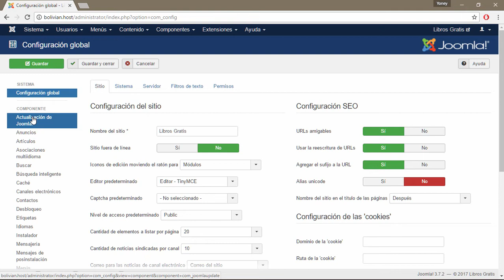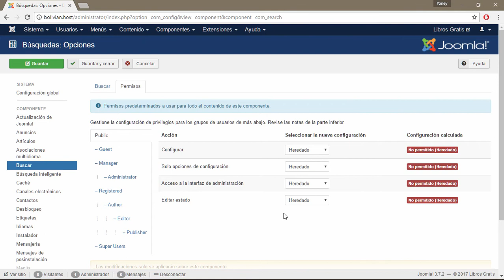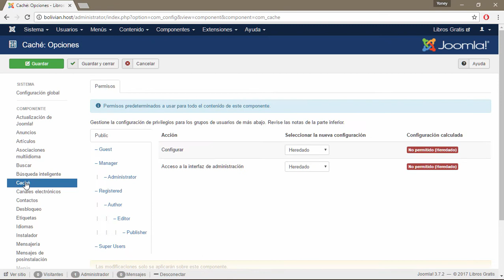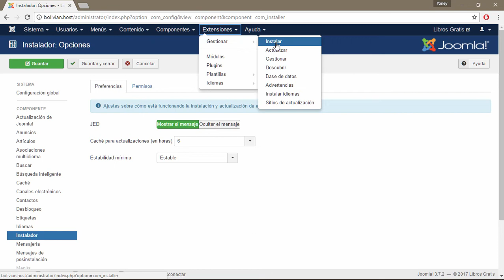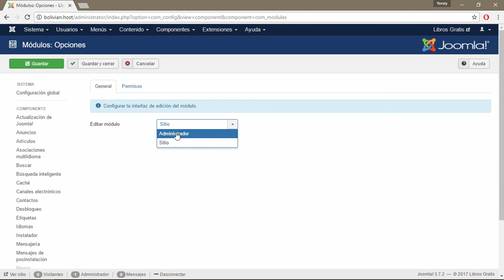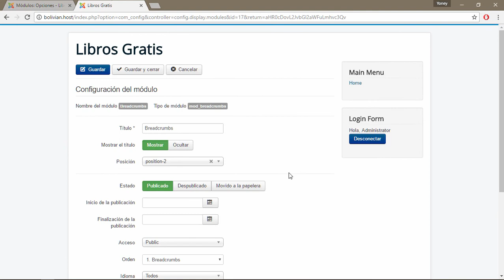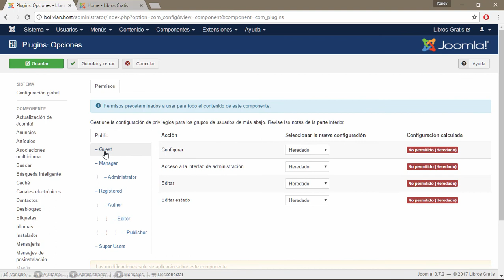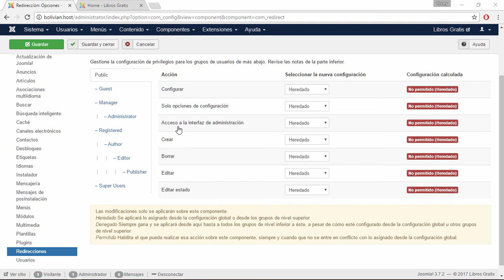Curso de Joomla #18 - Componentes que requieren permisos